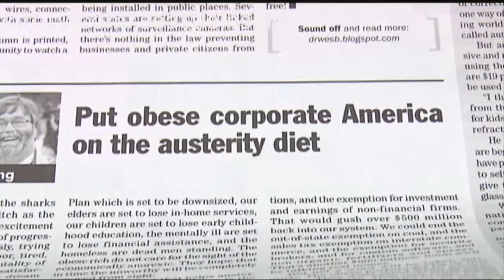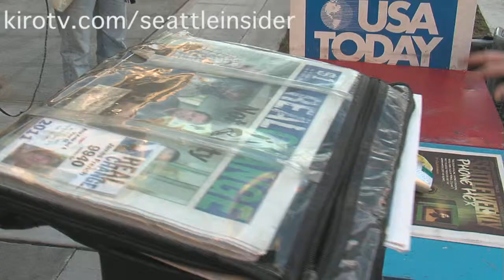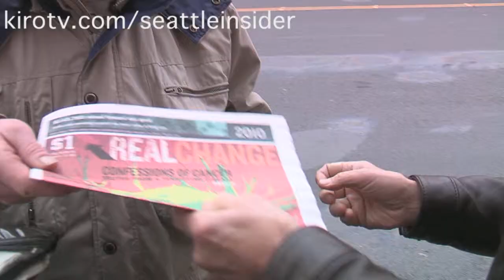Life On The Seattle Streets | PART 1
SeattleInsider follows Seattle homeless man James French through a day in the life...